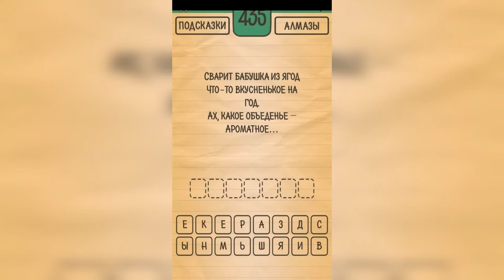Загадки Ребусы Шарады / Загадка / Уровень 435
Как пройти Загадки Ребусы Шарады, ответы, решение раздел Загадка Уровень 435 Сварит бабушка из ягод что-то вкусненькое на год. Ах, какое объеденье - ароматное ...

Привет, ребята!